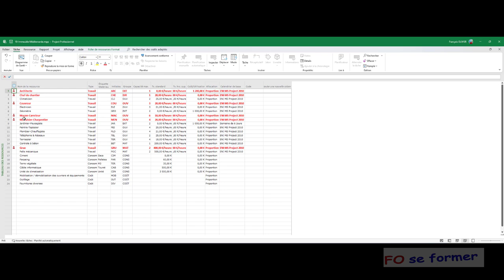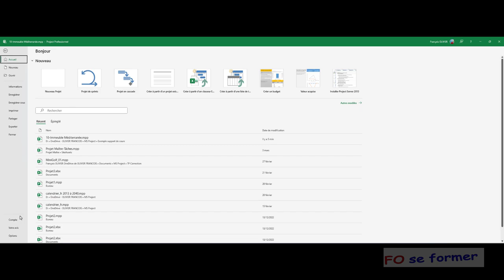MS Project : Ressource en pourcentage ou en décimal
Dans MS Project, il est possible de parler pour la capacité des ressources en pourcentage % ou en unité décimale.
Nous allons voir comment paramétrer le taux d'allocation dans cette vidéo-formation.

00:00 Introduction
00:26 Se rendre dans le tableau des ressources
00:57 Configurer le taux d'allocation en unité décimale
02:12 Configurer le taux d'allocation en %